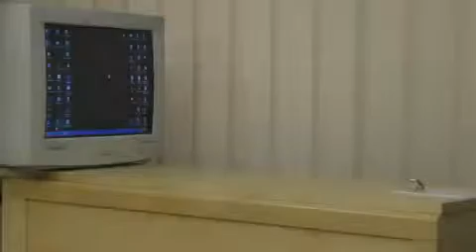Mini cañon disparando / Mini cannon firing